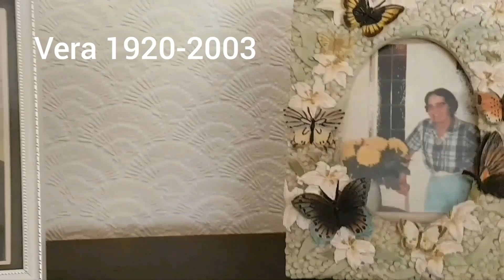Spring Floral Tribute To My Mum Vera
Love to Mothers everywhere on Mother's Day in Britain.

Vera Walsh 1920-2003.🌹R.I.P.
A true inspiration. Early Spring flowers were her favourite.

Beautiful harmonies by Wildwood Kin, an amazing folk/rock/indie band from Exeter!